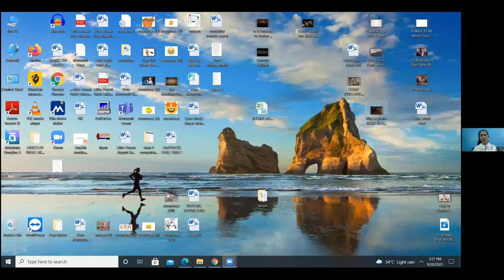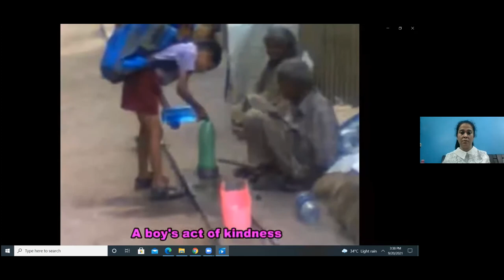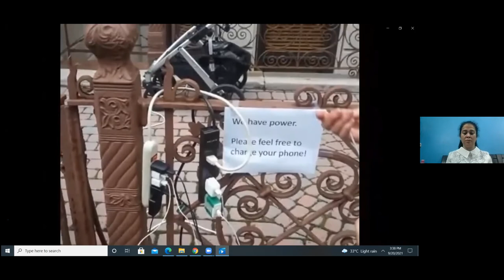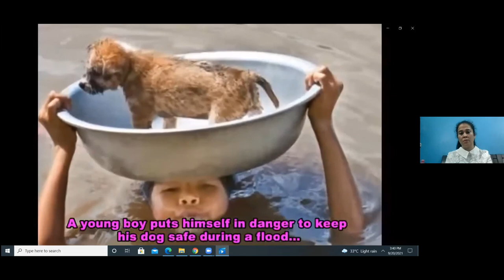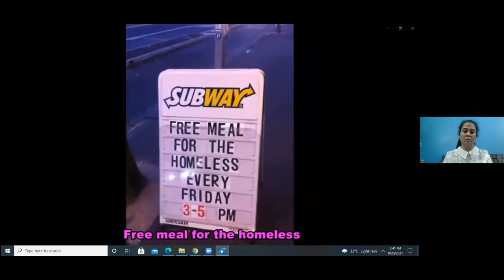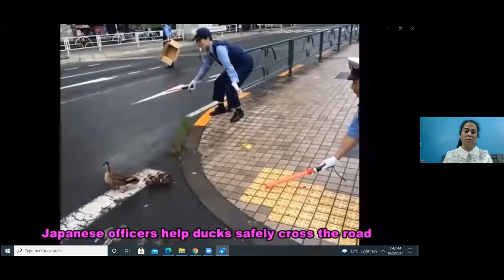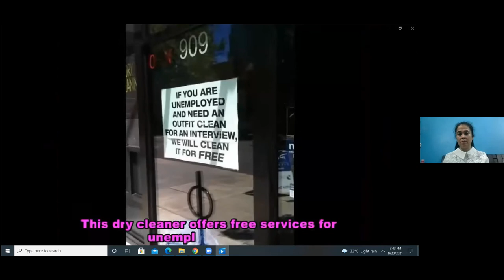HELPING OTHERS IS SELF DEVELOPMENT, CLASS-IX-A to E (20-09-2021) SP